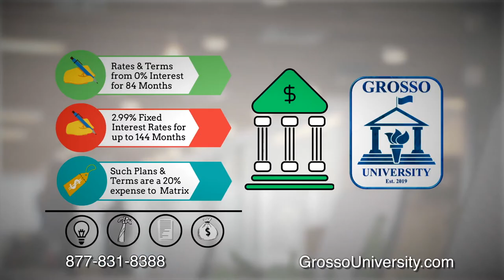Grosso University Sales Training Methods that are Proven and Work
Need fresh content for your website and social media? We can help.

10ten Studios is a video production company in Metro Detroit, Michigan and North Colorado near Denver.  We are a team of film makers, broadcast news photographers, storytellers and marketing strategist.  We produce video content for Fortune 500 companies, and small local businesses as well.

Make contact and receive a free consultation.  Find out how video can change
your life and the way you do business.